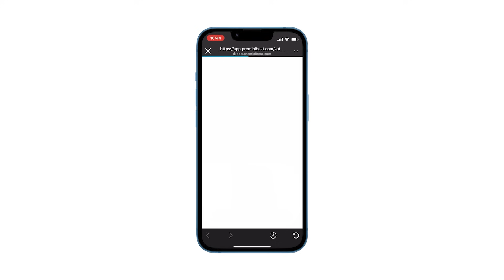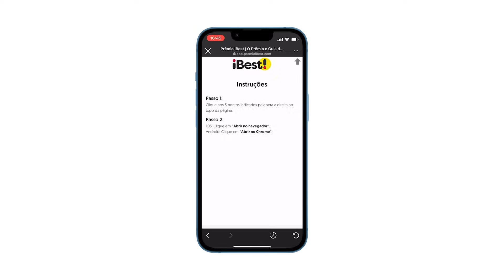CASOS DE BIPOLARIDADE COM MANIA E DEPRESSÃO - DR. RENATO SILVA